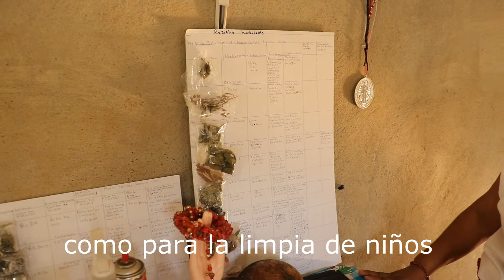Importancia de la Medicina Tradicional en Xochiapa, Santiago Sochiapan Ver.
Breve descripcion de la promotora de medicina tradicional en Xochiapa.
Conoce más de la medicina tradicional/natural, para más información comenta.

Colaboracion con:
L.A Maria Dolores Desiderio Gallegos